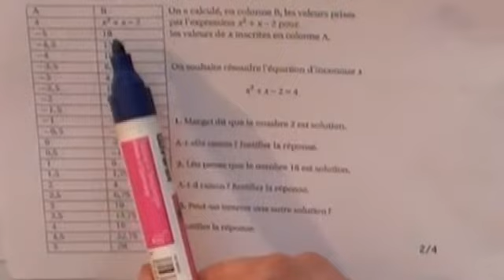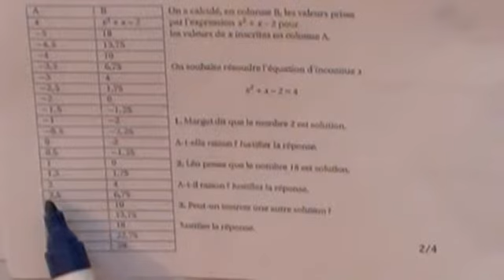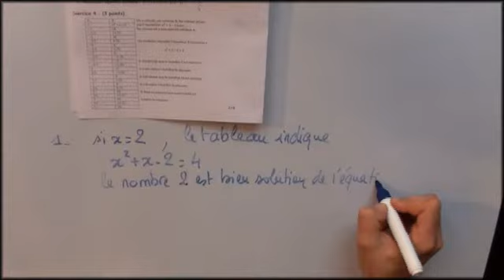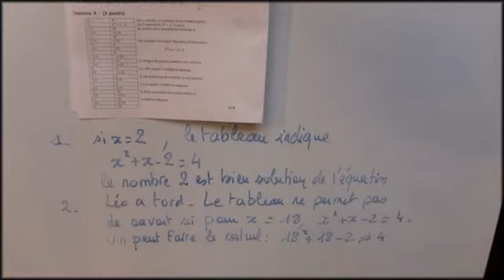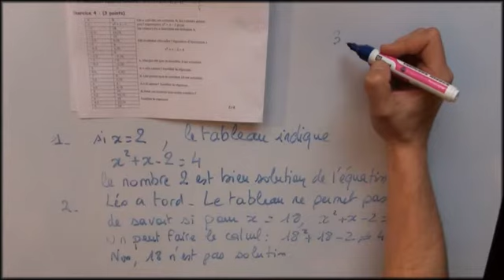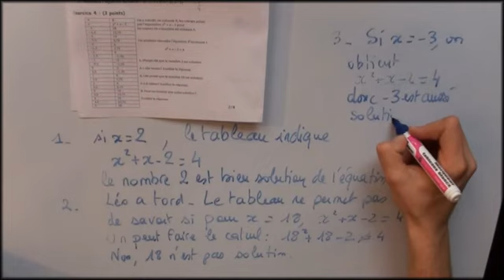Solutions d'une équation - Tableur - Exercice Brevet